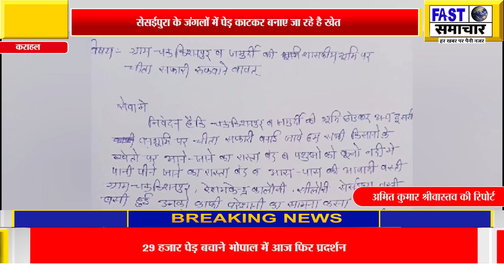सेसईपुरा के जंगलों में पेड़ काटकर बनाए जा रहे है खेत ,ग्रामीणों का आरोप की बन विभाग के अफसर ही